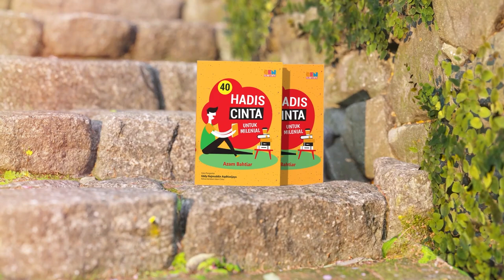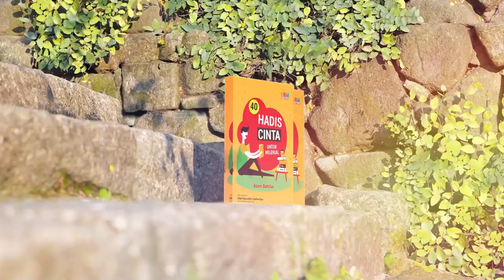#2 Baca Buku 40 Hadis Cinta: Kasih-Ku Mendominasi Murkaku -- Sayyidah Khodijah